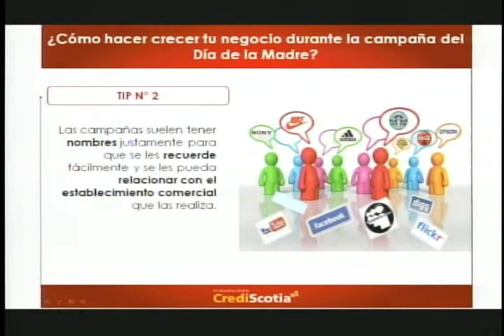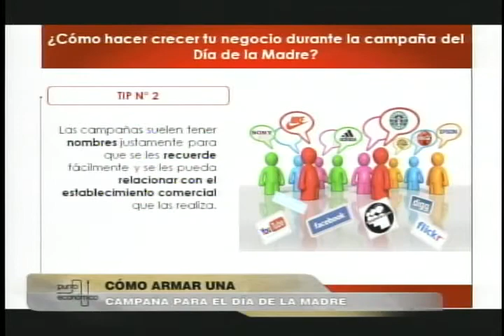Punto Económico:Cómo armar una campaña para el día de la madré Parte 5.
Héctor Nalda Herrera, Funcionario de  Financiera CrediScotia.